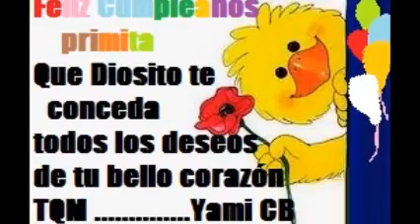Féliz cumpleaños primita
Felicidades primita Hermosa,que Dios me la bendiga!